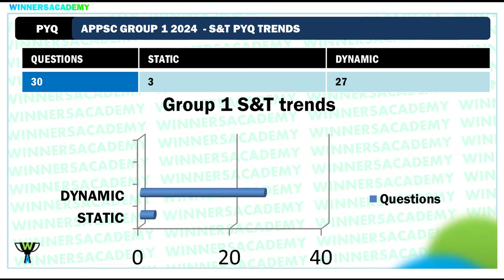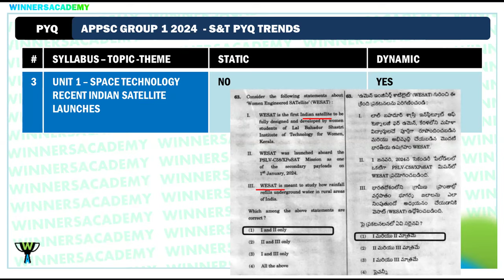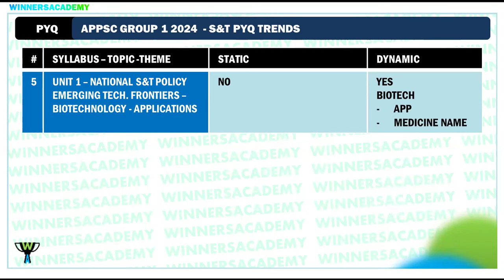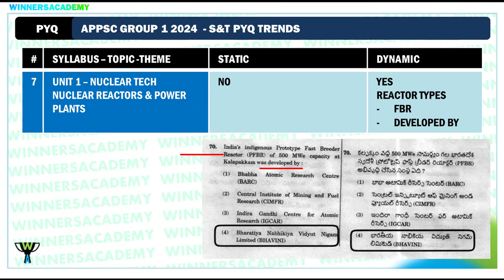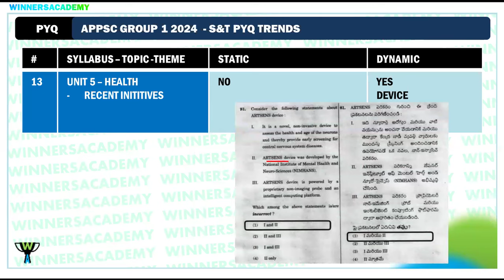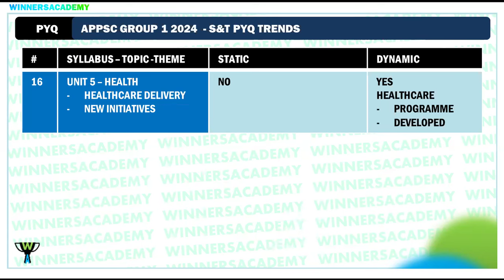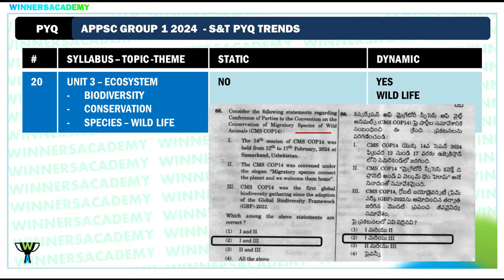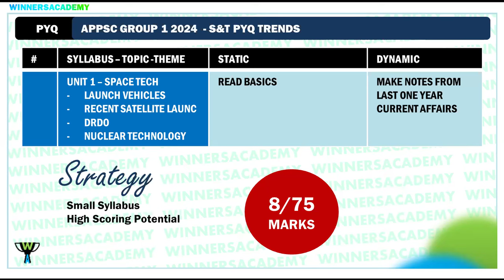APPSC Group 2 Science & Technology TRENDS from Group 1 exam గ్రూప్ 1 నుంచి ఎం నేర్చుకోవచ్చు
science and technology group 2 mains,  group 1 science and technology,
 Technology Missions, Policies and Applications: